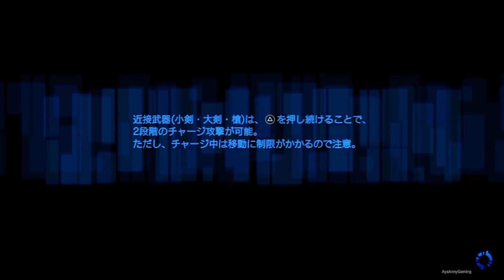フリーダムウォーズ 「Freedom Wars」 PSV - Japanese Demo Pt.2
• Japanese Title : フリーダムウォーズ (Furīdamuuŏ̄zu)
• English Title : Freedom Wars
• Platform : PlayStation Vita
• Developer : SCE Japan Studio, Shift, Dimps
• Publisher : Sony Computer Entertainment
• Genre(s) : Action role-playing game
• Mode(s) : Single-player, multiplayer

Freedom Wars takes place on Earth, in the year 102013. The world surface lies in ruins and is no longer capable of supporting life. As such, humans live in underground cities called "Panopticons", where they struggle to research how to be able to live on the surface once more. Overpopulation has become such an issue that the Panopticons have implenented a drastic measure: anyone arrested for any crime is found guilty, regardless of whether or not they actually are; and forced to battle giant monsters called "Abductors" as punishment. Defeating the Abductors, which are known to capture civilians, reduces the Criminals' sentences, which start at 1,000,000 years.

Characters ：
➜ Protagonist - a young man/woman, who received a prison sentence of 1,000,000 years for "the crime of living" upon his/her birth.
➜ Uwe "Sakamoto" Cabrera - known as a valiant veteran
➜ Elfride "Sakamoto" Cabrera - A young maiden with brown skin and short green hair.
➜ Carlos "Theodosius" Jinnah - A criminal associated with the Nog Panopticon.
➜ Aries - A mysterious young lady who leads and helps the main player character

» Recording Device/Program
• Bandicam
• PSvita + Fales Fatty Tuna capture kit [Nisetro capture] by Katsuki aka. Katsukity

» System Use/Played on : PlayStation Vita